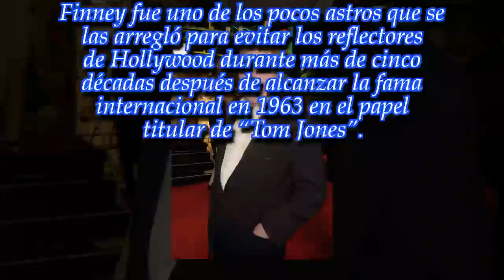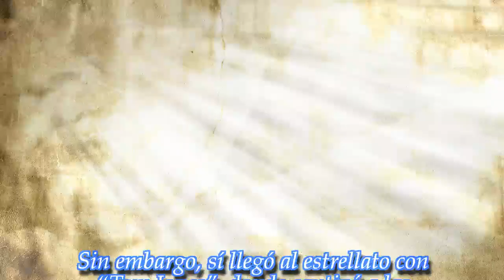A los 82 años, fallece el actor británico Albert Finney